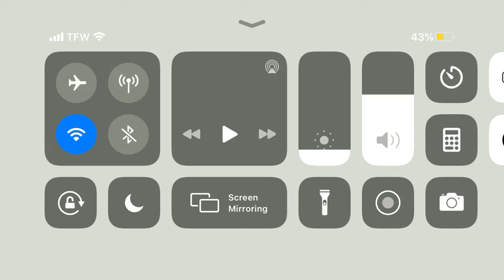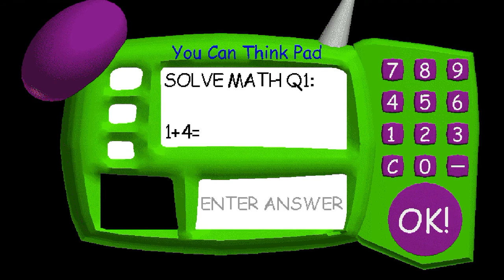Baldi’s basics in education and learning